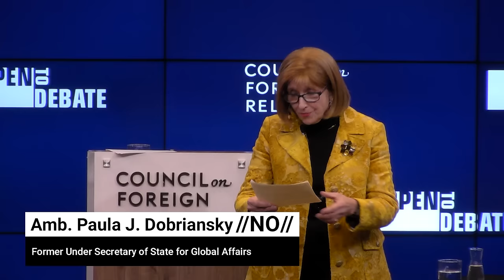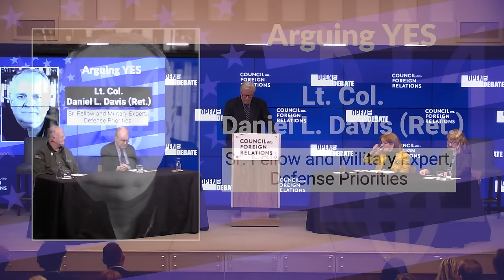Should Congress Stop Funding the War in Ukraine?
Since the beginning of Russia’s invasion of Ukraine, the United States has provided more than $75 billion in aid to Ukraine, which has been directed toward military operations, economic support, and humanitarian assistance. As the war has gone on, members of Congress have questioned whether we have done enough to help the country and if continuing funding is sustainable. Those who want to continue funding Ukraine say the U.S. has a moral obligation to support the country in its time of need, it sustains alliances while serving strategic interests, and it demonstrates the U.S.’s support of democratic values and sovereignty. Those arguing it’s time to end the funding say that it diverts necessary resources that could go toward domestic and foreign priorities. They also question whether the funds are being used efficiently, whether the war is winnable, and whether providing military aid is genuinely contributing to a path toward peace.

With this crucial background, we debate the question: Should Congress Stop Funding the War in Ukraine?

Arguing Yes: John Mearsheimer, Political Science Professor at the University of Chicago and
Daniel L. Davis, Retired Lieutenant Colonel, Senior Fellow and Military Expert at Defense Priorities

Arguing No: Heather Conley, President of German Marshall Fund of the United States and Paula Dobriansky, Former Under Secretary of State for Global Affairs; Senior Fellow at Harvard Kennedy School’s Belfer Center for Science and International Affairs; Vice Chair, Atlantic Council Scowcroft Center for Strategy & Security

Emmy award-winning journalist John Donvan moderates

This debate was recorded live for an invite-only audience at the Council on Foreign Relations in New York City. @cfr partnership.

Timestamps:
(02:36) Professor John Mearsheimer's statement against continuing funding
(06:07) Ambassador Paula Dobriansky's statement for continuing funding
(09:43) Retired Lieutenant Colonel Daniel Davis's Statement against continuing funding
(12:43)  President of the German Marshall Fund of the USA Heather Conley's Statement for continuing funding
(17:45) How does morality play into the arguments?
(22:24) Can Ukraine win?
(27:30) Will Putin get an appetite for expansion if he gets Ukraine?
(35:20) How does the Ukraine conflict relate to China's ambitions?
(38:17) What is the evidence that Putin is trustworthy?
(41:31) Can Ukraine go back to being neutral?
(56:21) Closing statements begin